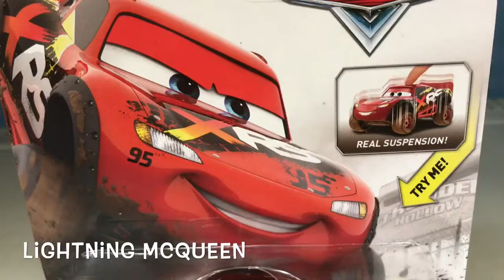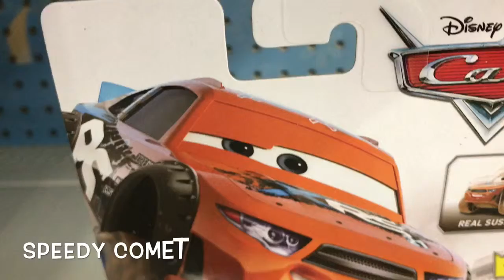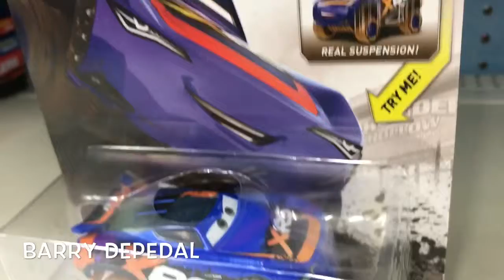Disney Cars Mud Racing set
We Take a Quick Look at the 1st Wave of Mattel Cars XRS mud Racing set.

Translated titles:
Set de Disney Cars Mud Racing

Set Disney Cars Mud Racing

डिज्नी कारें कीचड़ रेसिंग सेट

រថយន្តប្រណាំងភក់ Disney រថយន្តត្រូវបាន

Disney Cars Mud Mujaho wakaiswa